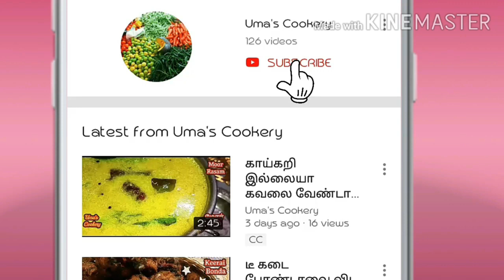வீட்டிலிருக்கும் பொருட்களை வைத்து சுலபமா இப்படி 2 வகையான மோதகம் செஞ்சு பாருங்க / Rava & Jeera Modakh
How to Make Rava Mothagam in tamil

Ingredients

Semolina / Rava       ½ Cup
Thick Milk                   02 Cup
Sugar                              ¾ Cup
Raisins                           Few

How to Make Jeera  Mothagam in tamil

Ingredients

Jamun Powder             01 Pocket
Almond                            Few
Food Colour                   Optional
Lemon                              01 Slice